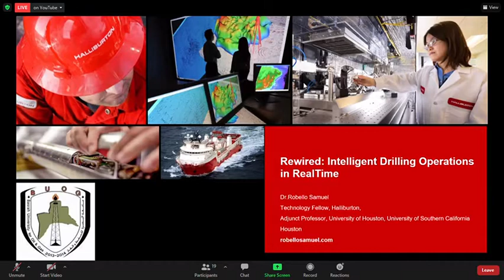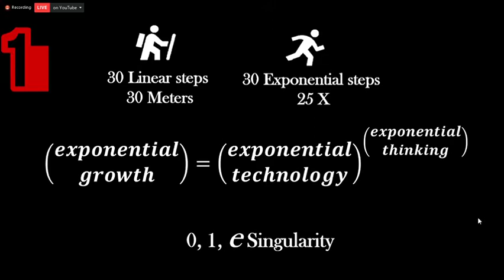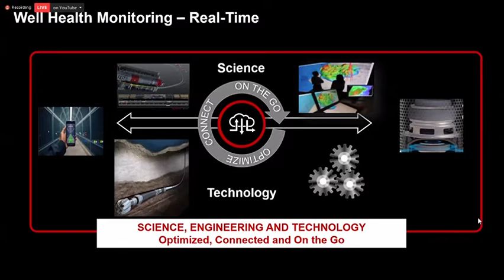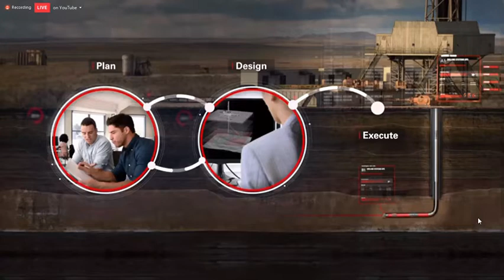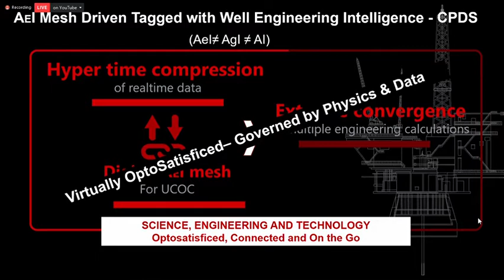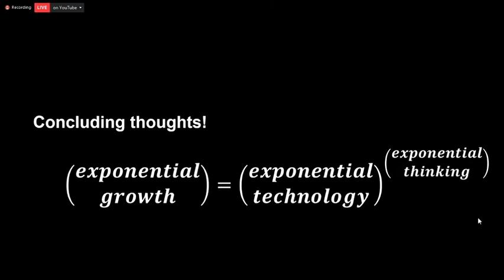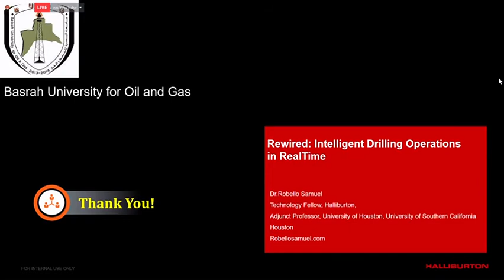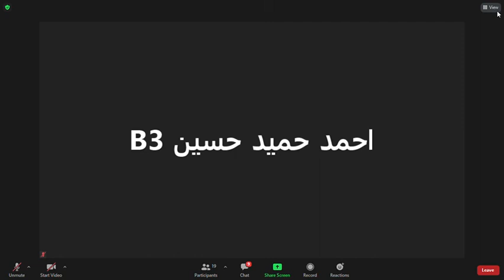𝗥𝗲𝘄𝗶𝗿𝗲𝗱 𝗜𝗻𝘁𝗲𝗹𝗹𝗶𝗴𝗲𝗻𝘁 𝗗𝗿𝗶𝗹𝗹𝗶𝗻𝗴 𝗢𝗽𝗲𝗿𝗮𝘁𝗶𝗼𝗻𝘀 𝗶𝗻 𝗥𝗲𝗮𝗹𝗧𝗶𝗺e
is a Halliburton Technology Fellow with more than 36 years of multi-disciplinary experience in domestic and international oil and gas drilling operations. MS degree and a PhD degree in petroleum engineering from the University of Tulsa.
+ Lecturer experience :
Dr.Robello Samuel is a Halliburton Technology Fellow with more than 36 years of multi-disciplinary experience in domestic and international oil and gas drilling operations. He has taught on the faculty of various universities; for the past 16 years he has held concurrent adjunct professor appointments at the University of Houston and University of Southern California. Dr. Samuel has published more than 200 technical papers, 14 drilling engineering books and 66 US patents. He serves regularly as a keynote speaker at major conferences and corporate forums and is regarded as one of the world’s most influential contributors to advancement of research and practice in drilling engineering. He is a SPE Distinguished Lecturer, SPE Distinguished member, recipient of several awards including SPE Gulf Coast Regional Drilling Engineering award, and SPE international Drilling Engineering award.

+ About the lecture :
It is not just drilling ahead but with data, ML, AI, automation and people converging to autonomics making the physical drilling system in self-configuring, self-diagnosis, self-healing, self-optimizing and self-managing state. Real-time monitoring of torque, drag and standpipe pressure is a first step to understand the health of the well and forward predict the condition of the well by way of using the intelligent broomstick and hockeystick plots. This graphical presentation of provides early warning of poor hole cleaning, wellbore quality, drilling efficiency. The underlying intelligent rigstate identification, intelligent friction factor calibration and intelligent uncertainty analysis and provides diagnostic, predictive and prescriptive solutions as the well is drilled.  This provides a methodology to monitor the quality of the well by maintaining a high drilling efficiency. A demo will show a glimpse of what’s to come in this new realtime product.لكي تصل لك كافة اخبار الندوات والكورسات التي يقدمها فرعنا يمكنك متابعتنا على مواقع التواصل الاجتماعي :